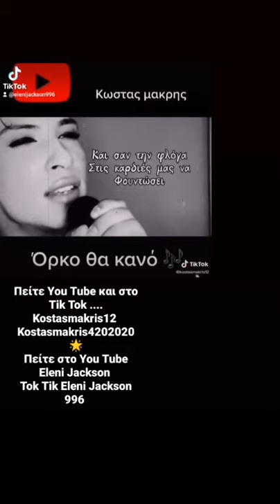Πείτε ολλη στο You Tube kostas makris ❤️. Eleni Jackson